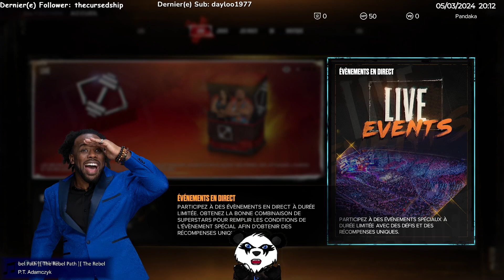WWE2K24 - MyFaction (découverte)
Découverte légère du mode Univers et surtout du mode MyFaction !
Si vous voulez plus de vidéo de ce mode (avec pourquoi pas des vidéos de faction wars et d'ouverture des packs de cartes) dites le moi =)

00:00 Univers
05:09 My Faction
01:09:50 Crash du jeu...